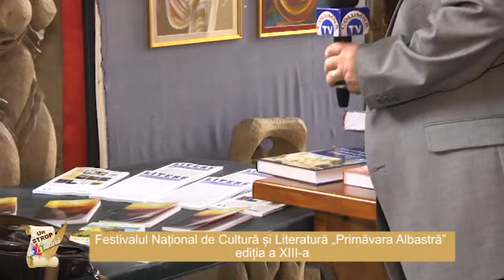Un strop de cultura - Primavara Albastra 1 - partea 2